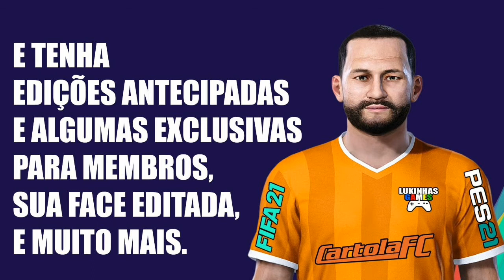FIFA 21 | KHELLVEN | ATHLETICO PR | FACE REALISTA | LOOK ALIKE | HOW TO MAKE | PRO CLUBS | TUTORIAL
Tutorial realista do jovem Khellven Douglas Silva Oliveira jogador do Athletico Paranaense, ele foi editado FIFA 21 para reforçar o furacão no modo carreira, pro clubs e Sul Americana.